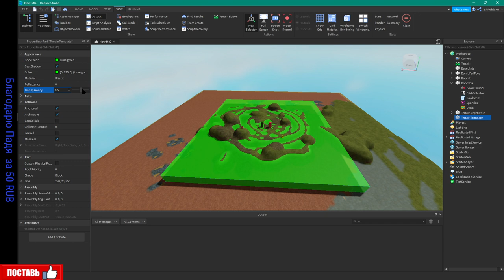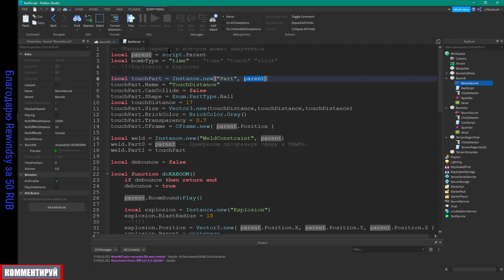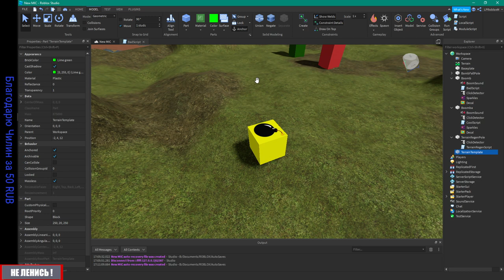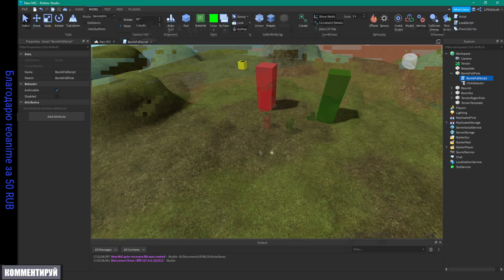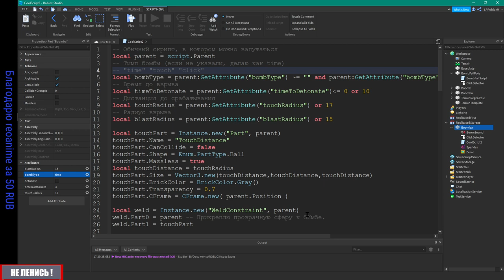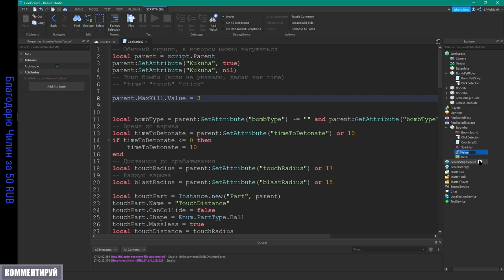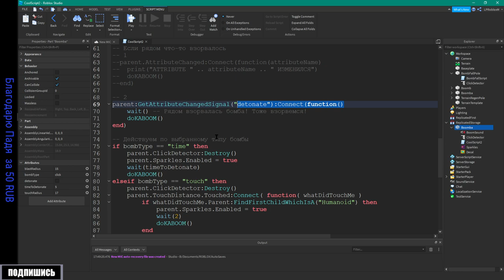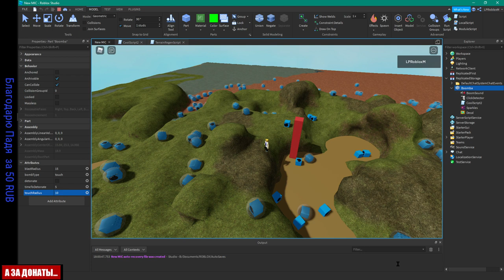Урок Продвинутые Attributes в Роблокс Студио 2021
- Про продвинутые Атрибуты смотрите с 32:20 А пока...
00:31 - Как работает регенерация земли Terrain после воронок от взрывов
06:27 - Разбираем простые скрипты мин и бомб
- Как не надо писать скрипты
- Как настроить параметры инстанса
25:00 - Красный обелиск = ковровая бомбардировка!
- Настраиваем область срабатывания
32:20 - Переписываем скрипты для атрибутов
- Храним объекты в
- Клонируем объекты оттуда на Workspace
- Как читать, писать и удалять
- Как узнать, что Атрибут был изменён?
- Используем это для детонации бомб рядом со взорвавшейся.
- А что если новый объект не бомба? Как его заставить слушаться?
- Мне понравились Атрибуты, буду использовать их ВЕЗДЕ!